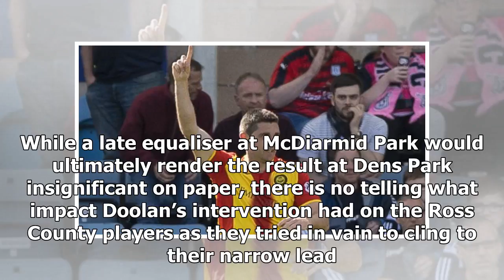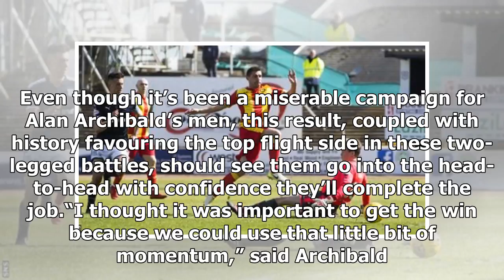Breaking News | Dundee 0 - 1 Partick Thistle: Doolan goal sets up Livi play-off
The Firhill faithful already worship at the feet of Kris Doolan and he gave them another reason to do so just seven minutes after coming on as a second half substitute. His 101st league goal for the club must be considered among his most important. While a late equaliser at McDiarmid Park would ultimately render the result at Dens Park insignificant on paper, there is no telling what impact Doolan’s intervention had on the Ross County players as they tried in vain to cling to their narrow lead. ...